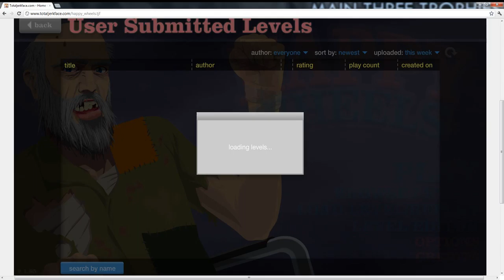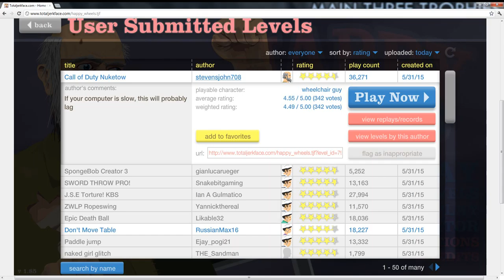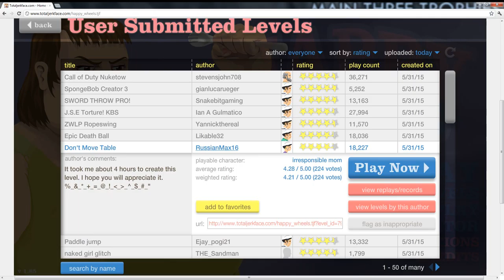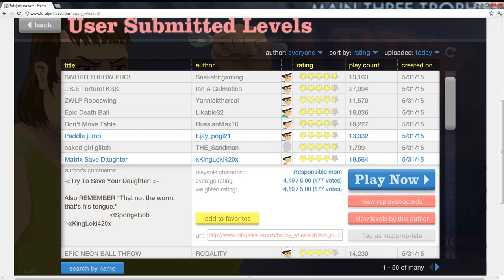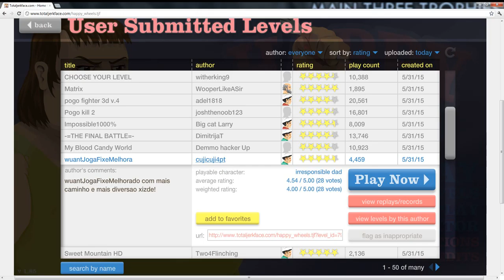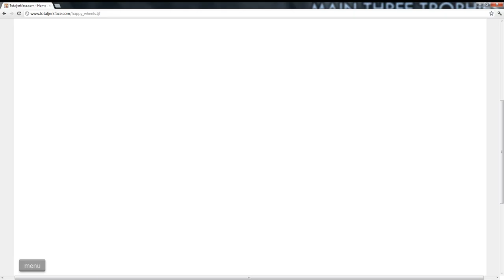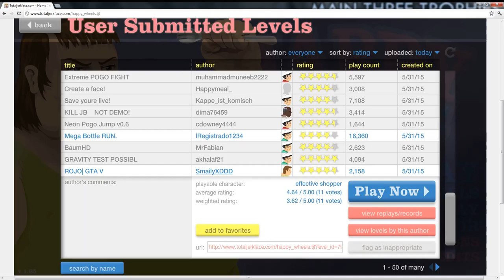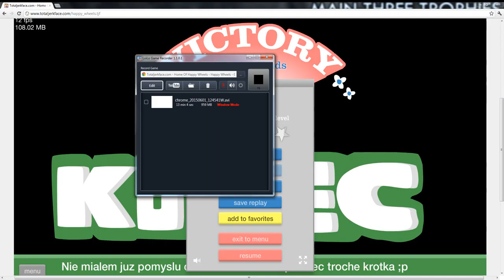SWORD NAPPLEZ IN HAPPY WHEELS